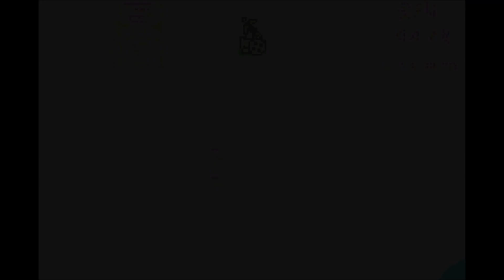Let´s Play Fire Emblem - Llyod, so viel Quintessenz! - Part 79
Viel Spaß mit der neuen Folge von Fire Emblem! Wir besiegen Llyod und erfahren mehr! x3

Quack!